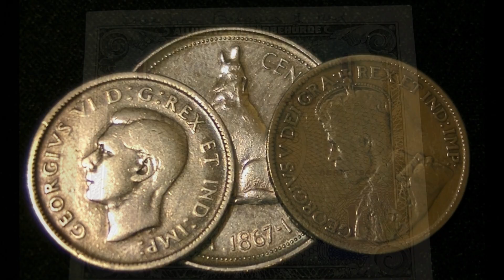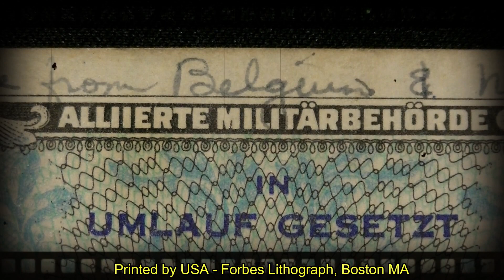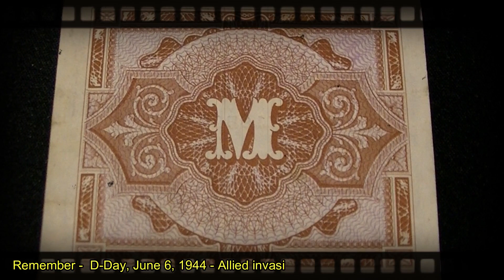1944 BANKNOTE Military Currency WW2 - Allied Military Money Germany -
Thank you, everyone, for tuning in to another one of my video's, Help me with my watch time and watch the whole video all the way to the end. All the best Cheers from Canada
1944 BANKNOTE Military Currency Allied Military Money -  Germany  -
On D-Day, June 6, 1944, an Allied force led by General Dwight D. Eisenhower launched the greatest amphibious invasion of all time against German defences on the coast of Normandy, France.

Naz Germany is the common English name for Germany between 1933 and 1945 when Adolf Hitlr and his Naz Party controlled the country through a dictatorship. Under Hitlr's rule, Germany was transformed into a totalitarian state where nearly all aspects of life were controlled by the government.

This video is not made of Kids - 16 +